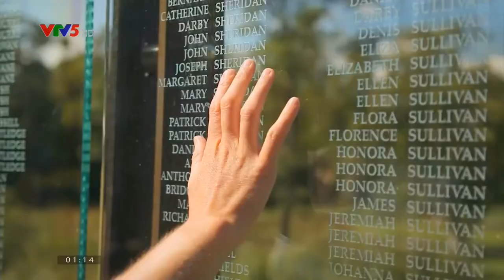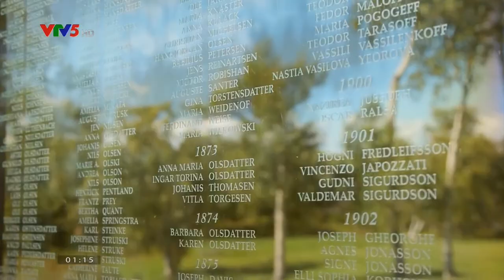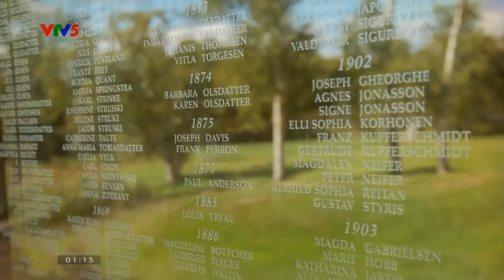Thế giới qua góc nhìn khác - Tập 49 - Québec, Canada || Khám Phá Thế Giới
KPTG | Thế giới qua góc nhìn khác - Tập 49 - Québec, Canada
DTW | Through Your Eyes - Ep 49 - Québec, Canada